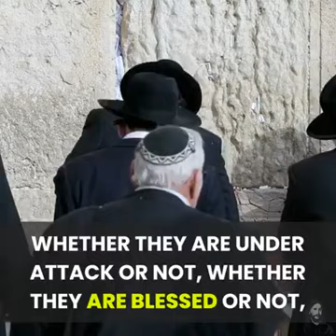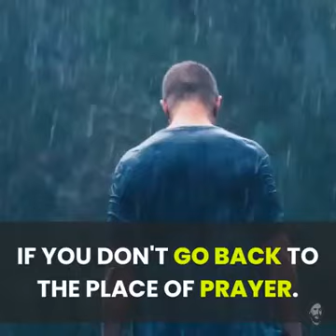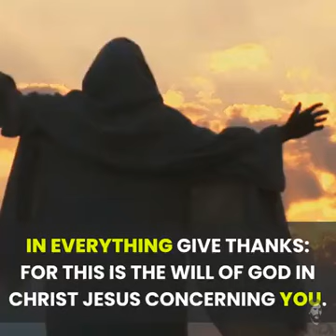Prayer is Life style , motivatinal Christian short messeage, Deekraws official